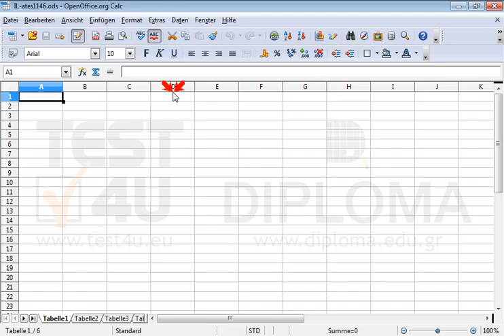Fügen Sie ins aktive Arbeitsblatt (Tabelle) das Foto sun.jpg ein, das sich im Ordner...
Fügen Sie ins aktive Arbeitsblatt (Tabelle) das Foto sun.jpg ein, das sich im Ordner TEST4UFolder auf dem Desktop befindet. Möchten Sie mehr. Laden Sie das TEST4U demo herunter